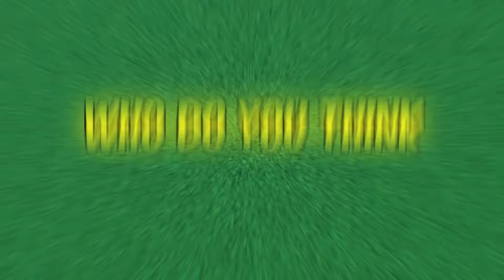Beating Every WORLD RECORD in Blox Fruits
0:00 Intro
0:32 Highest Damage Ever
3:59 Fastest Distance
5:47 Level 0 to MAX LEVEL
9:03 Level 0 to 600 MASTERY
9:48 Outro